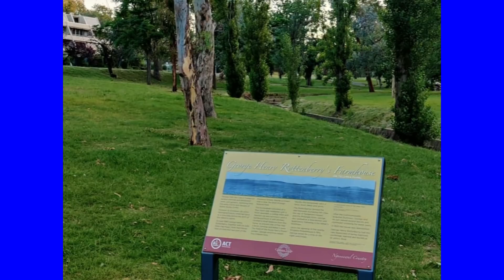Team India Reached Canberra for 3rd ODI | India tour of Australia | IND vs AUS